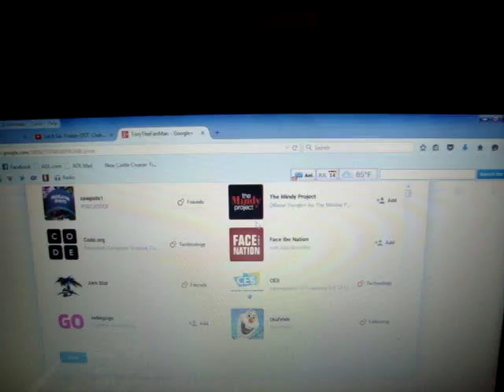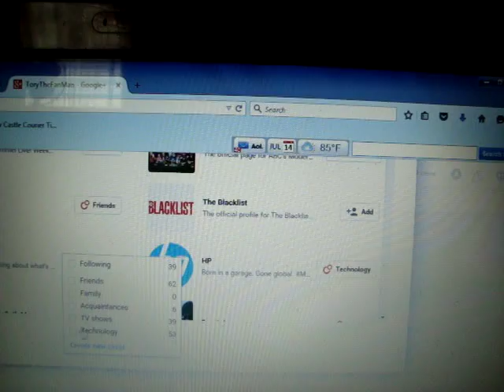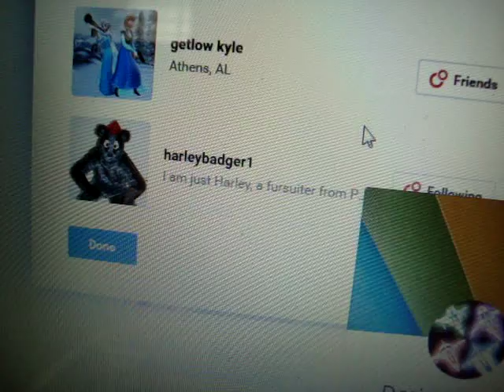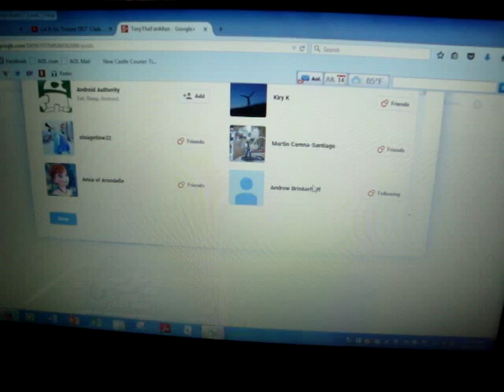Google Plus gives you random "Likes"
i thought this was kinda odd. that they would do this.